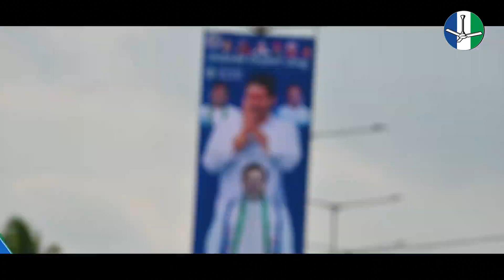New Sensational Song on MLA Katasani Rami Reddy | i2tv News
Thanks YouTube Family For Watching My Video Hope You Enjoy The Video.